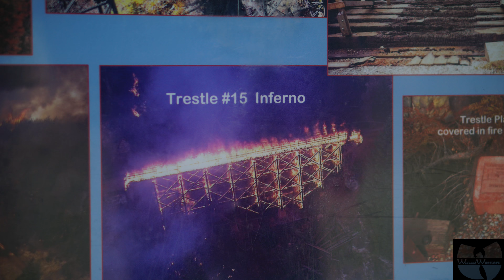Earthday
A little hike around town to commemorate Earth Day . KVR railway and the Pinnacle rock at Layer Cake Mountain . Then a walk through the Kasugai gardens here in Kelowna